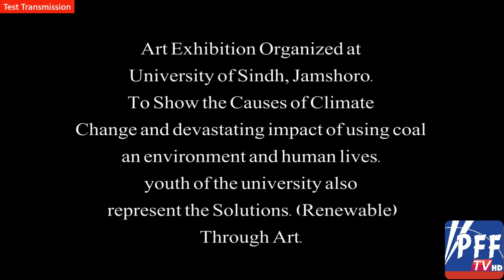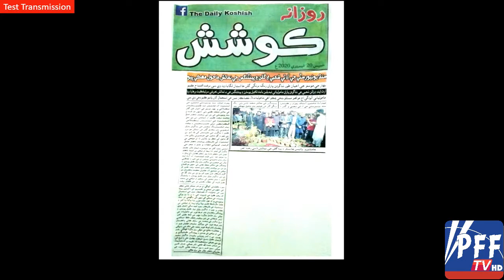Art Exhibition Organized at University of Sindh, Jamshoro.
Art Exhibition Organized at University of Sindh, Jamshoro. To Show the Causes of Climate Change and devastating impact of using coal an environment and human lives. youth of the university also
 represent the Solutions. (Renewable) Through Art.